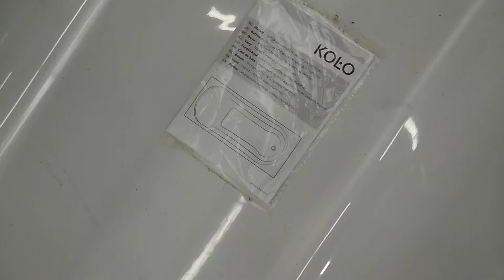Poland Kolo Modo acrylic bath 170*75